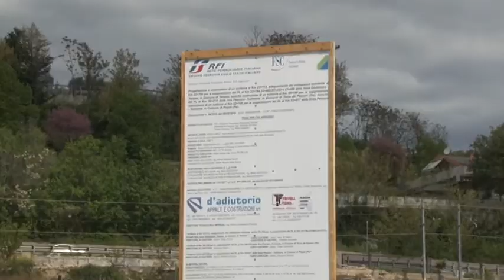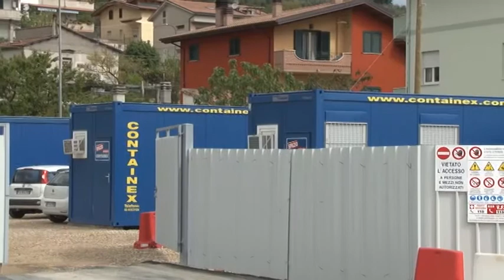CARTECCHIO, ALLESTITO IL CANTIERE PER LA REALIZZAZIONE DEL SOTTOPASSO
Primo incontro stamattina tra Ferrovie dello Stato e Compagnie telefoniche per iniziare i lavori dei sottoservizi prima della realizzazione del sottopasso di Cartecchio.

Servizio di J News - 18 aprile 2017